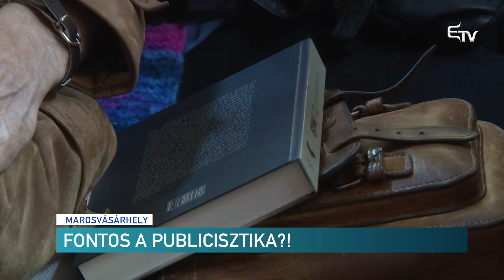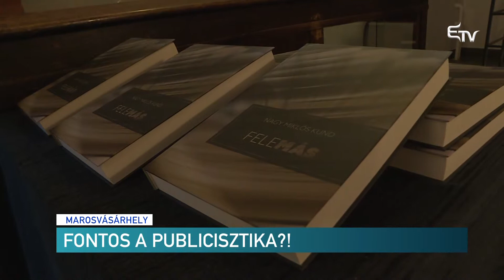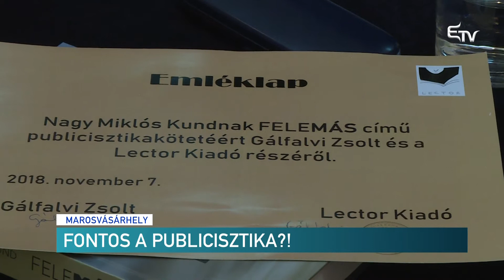Fontos a publicisztika?! – Erdélyi Magyar Televízió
Nagy Miklós Kund élete nagy részét Marosvásárhely kulturális életének felpezsdítésével töltötte többek között újságíróként. 75. születésnapjára az elmúlt 10 év munkásságát felölelő könyvet mutattak be a marosvásárhelyi Bernády-házban.